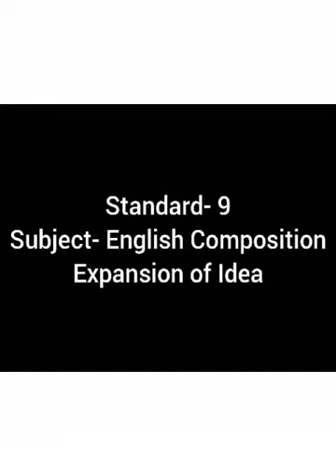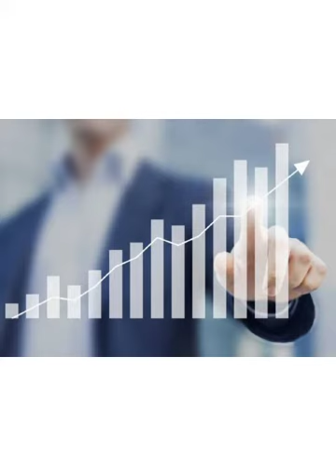Std : 9. Sub : English Composition Expansion of idea : Many hands make light work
Video On Expansion of idea : Many hands make light work